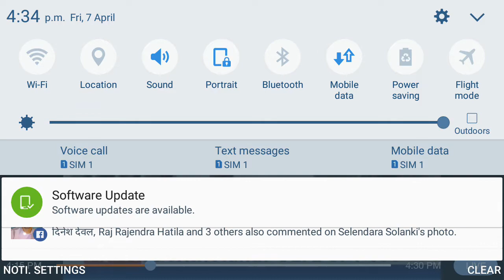12 April 2017